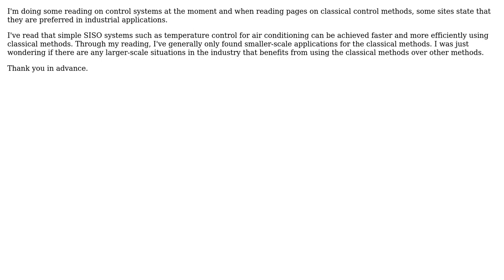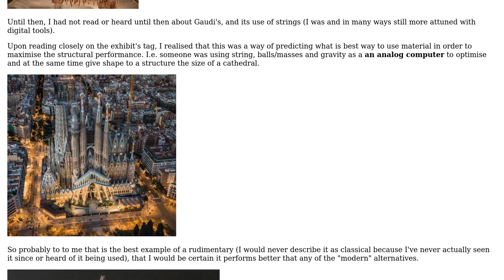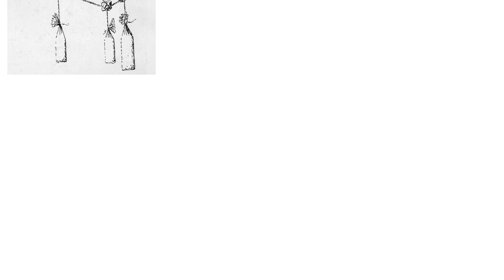Examples of situations where using classical control methods are better than modern methods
Engineering: Examples of situations where using classical control methods are better than modern methods

With thanks & praise to God, and with thanks to the many people who have made this project possible! | Content (except music & images) licensed under CC BY-SA | Music | Images & others | With thanks to user NMech user Jordan Craznor and the Stack Exchange Network Trademarks are property of their respective owners. You are responsible for your own actions.